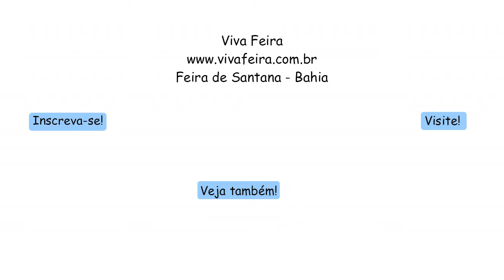Dr. Ed Forró no Café Teatro do SESC 07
Show do cantor Dr. Ed Forró no Café Teatro do SESC.
Vídeo:  Emanoel Freitas
Produção: Viva Feira
Edição: Maiara Santos